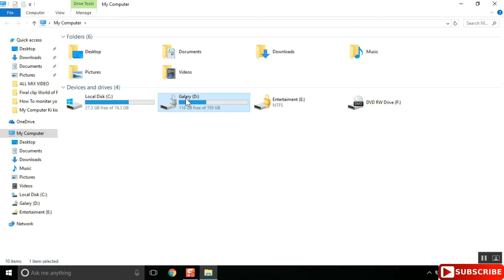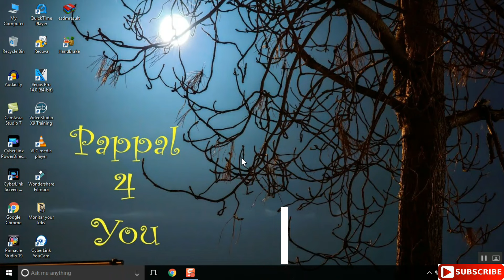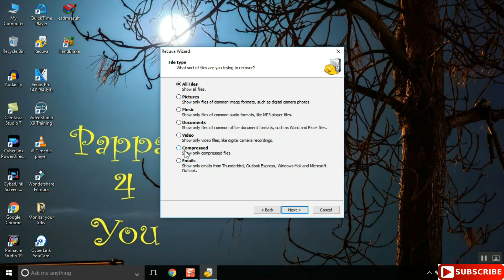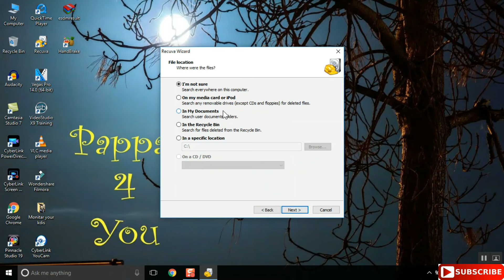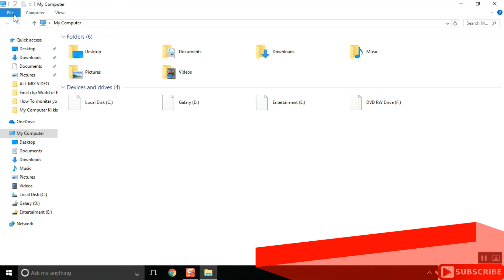how to recover deleted file from recycle bin/ deleted file ko kaise recover kare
in this video u can learn how to recover deleted file... evan if its not in recyclebin... to ab file delete hone ki tension khatam... enjoy